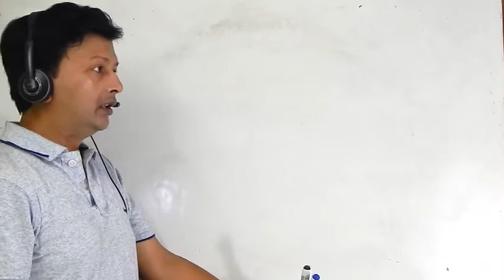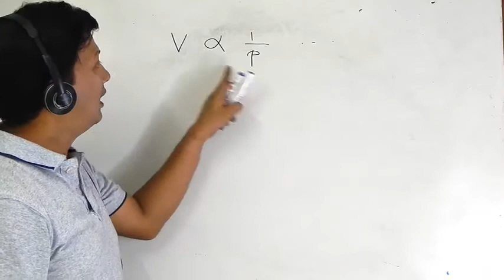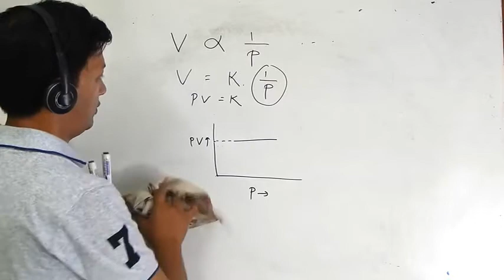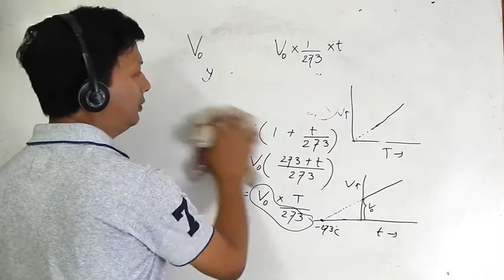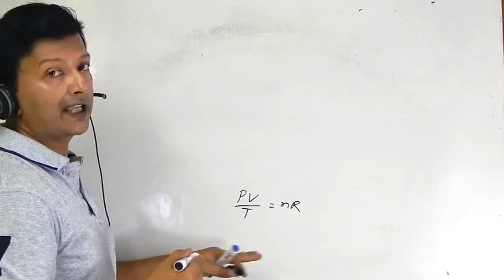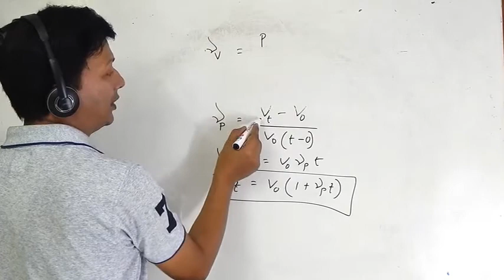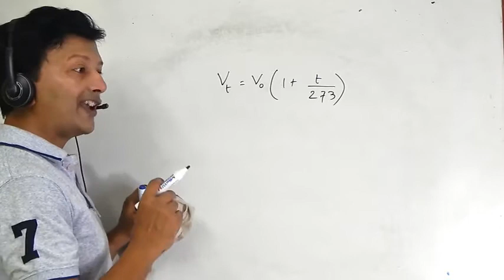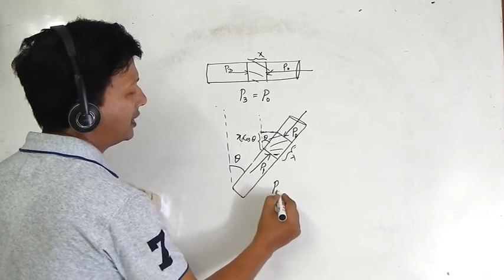XI UNIT 7 EXPANSION OF GASES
A video made in bengali for physics app named "PSLA' which is available in play store. This video is about Expansion of Gases. Gas Laws, graphs, relation between coefficient of expansions etc.